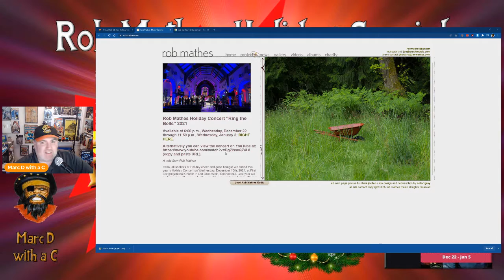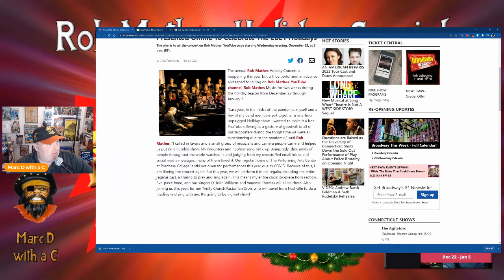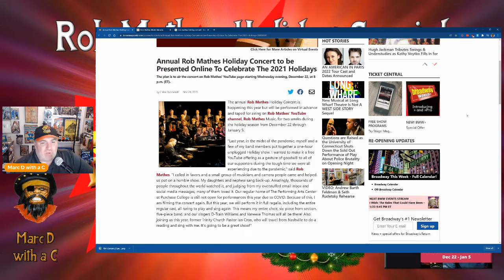Enabling #5 Rob Mathes Holiday Concert!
Merry Christmas!!!

The Holiday Concert is supporting Food Rescue US.
Any amount helps: $1 = 16 meals, $100 = 1,600 meals.
or or TEXT the code: ROBMATHES to 44321.

Big Shout out to Clobberin' Times & Racquel Briggs for Saturday Night Trek! Thanks for the inspiration to start a channel!

Raquel Briggs writings

Catch me as part of the gang over at the Pop Culture Archivists